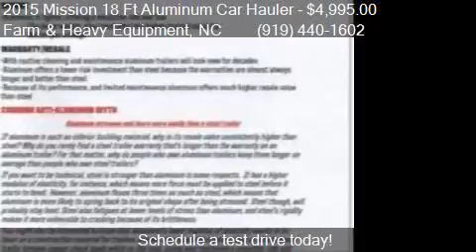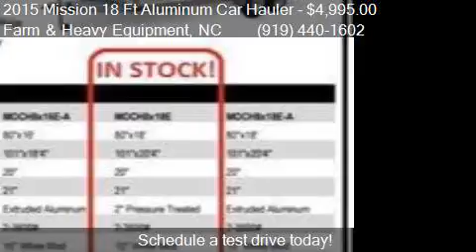2015 Mission 18 Ft Aluminum Car Hauler for sale in Farm and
This 2015 Mission 18 Ft Aluminum Car Hauler  is for sale in Farm and Heavy Equipment, NC 27615 at EQUIPMENT SCOUT, LLC.

Engine:
Transmission:
Mileage: -1
Contact EQUIPMENT SCOUT, LLC North-South-Carolina-Virginia Farm and Heavy Equipment, NC 27615 to test drive this 2015 Mission 18 Ft Aluminum Car Hauler  today.